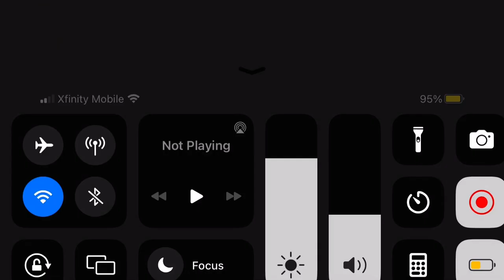FGO [NA] - Reines Case Files (Rerun): Reminiscence - Ishtar Cup